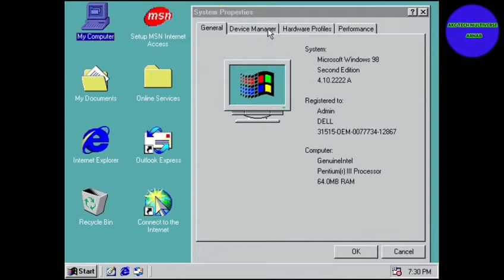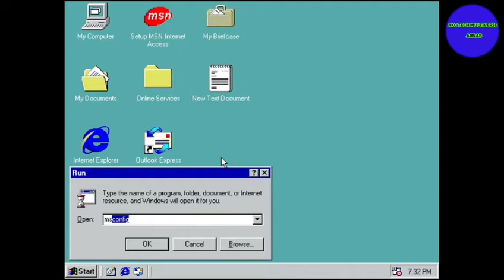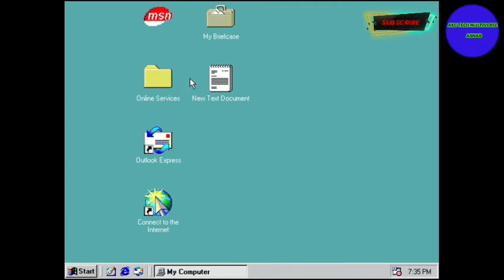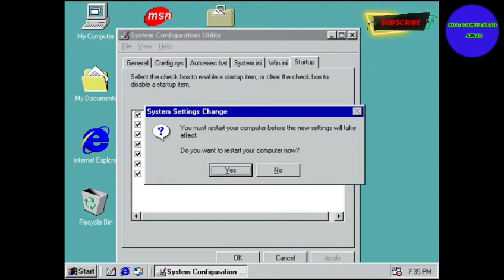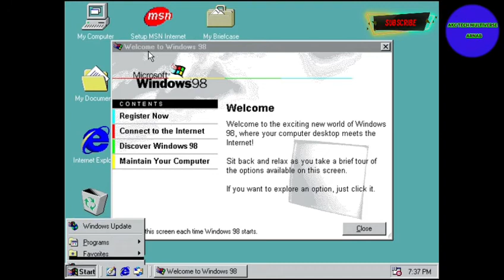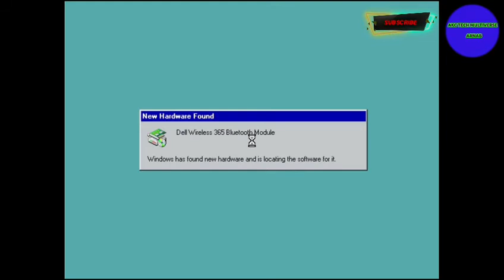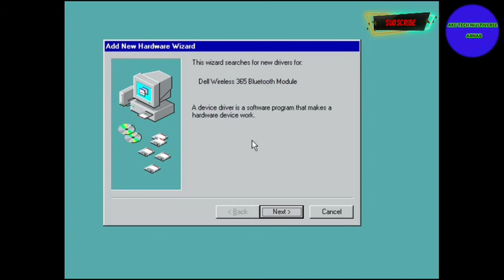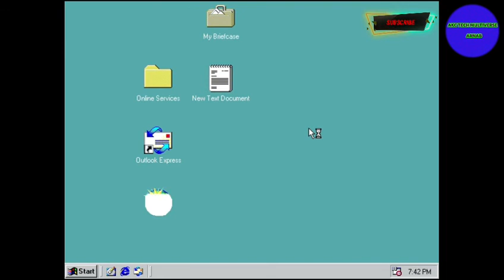🔥🔥😄Win 98 बूट और प्रदर्शन को अनुकूलित करें | windows 98 startup | windows 95 startup ✅✅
Watch the video of how to increase the booting speed and overall speed of win 98 OS using these tricks only